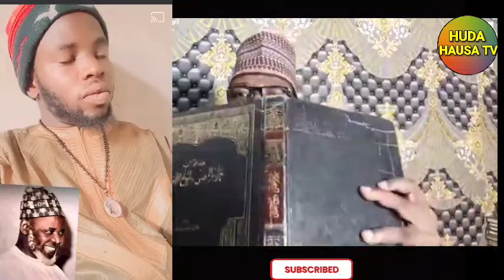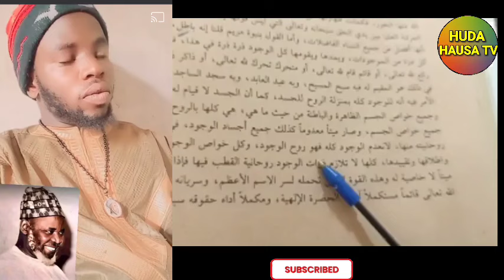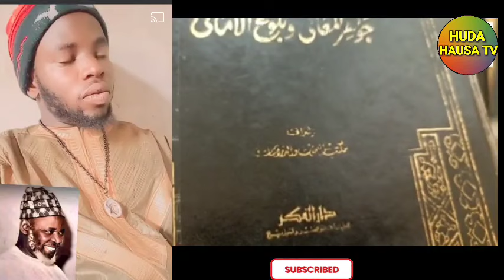DARIQA GIDAN MUNAFUNCI TSAKANIN WANNAN YARON DA SHEHUNAN YA YAFI GASIYASheikh Sani Rabiu alkanawi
DARIQA GIDAN MUNAFUNCI
TSAKANIN WANNAN YARON DA SHEHUNAN YA YAFI GASIYA